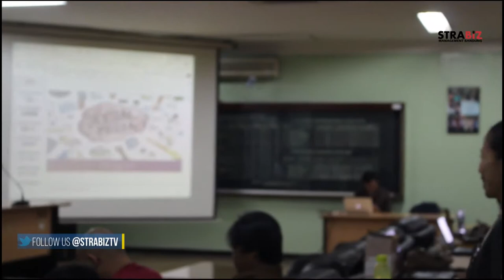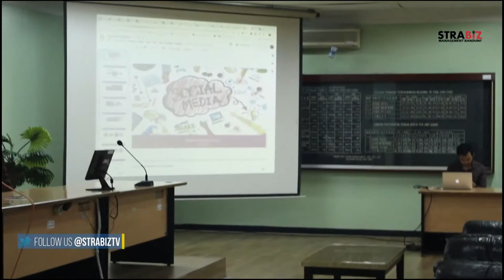PA KADIS KUK MELAKUKAN TATAP MUKA DENGAN PESERTA UKM NAIK KELAS DI PROGRAM ABCGM